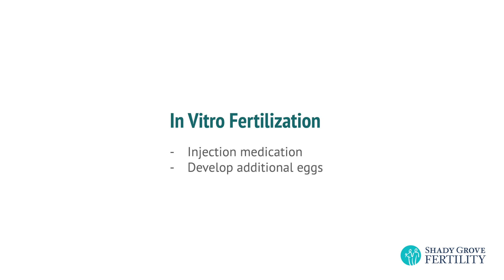Infertility Treatment Options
Many patients start with a more basic treatment, such as ovulation induction (OI) or superovulation, coupled with intrauterine insemination (IUI). In fact, about 50 percent of treatment cycles performed at Shady Grove Fertility are considered more basic, or low-tech.